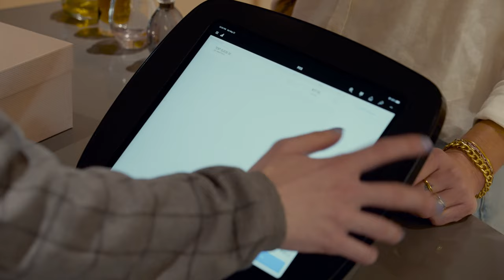Sarah Jessica Parker - Retail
Whether you’re a retail giant, a small business owner, or an artisan selling goods on Etsy, your success likely revolves around two key factors: effective marketing and a good point-of-sales system. Retail is a challenging and complex business, particularly as the sales landscape becomes increasingly dominated by ecommerce — this means it’s more important than ever to make your products easy to find and easy to buy.

We got a taste of this important interplay in one of our latest projects with KWI, whose turnkey omnichannel point-of-sales platform unlocks a seamless sales experience for retailers of all sizes. Particularly for businesses offering a blend of ecommerce and in-store shopping, an integrated POS system can help eliminate headaches and maximize sales.

We teamed up with KWI to film an interview with none other than renowned actress (and successful retail business owner) Sarah Jessica Parker, whose high-end shoe store in midtown Manhattan exemplifies excellence in retail. Parker sat down with famous copywriter Ron Thurston, whose book Retail Pride: The Guide to Celebrating Your Accidental Career seeks to reframe the way we think of retail in America. They discussed the shifting retail landscape, the importance of a good point-of-sales system, and the joys and challenges of owning and operating a successful retail business. Our job was to capture footage for an edited five- to seven-minute video plus a social media sizzle reel, not to mention audio that could be lifted directly from the interview to be used in a podcast. We even grabbed an extra interview with SJP’s assistant, who talked about how KWI’s POS system was leveling up their in-store retail capabilities.

Some key takeaways?

1.     Even in the age of ecommerce, brick-and-mortar retail establishments aren’t going anywhere. There’s nothing quite like forming a face-to-face connection with a customer, so while online shopping has grown in popularity, SJP & Ron don’t believe it will ever replace in-person shopping entirely.
2.     Whether you’re a business owner or a part-time sales employee, curiosity and empathy are the keys to succeeding in any retail environment.
3.     Keeping up with the latest technology is one key way to set your retail business up for success. Every day brings a new innovation, so don’t be afraid to let your business’s systems and processes evolve with the times.

We were excited to shoot this project to bring another important element of retail success into the mix: marketing. By creating multiple media deliverables that SJP, Ron Thurston, and KWI can use to promote themselves and their businesses, we’re elevating retail voices and getting the word out the best way we know how — through storytelling. No matter how good your product is, it doesn’t matter if no one knows about it. Social media has made it easier than ever to establish an online presence for your retail business, and we’ve loved working with talented business owners in all industries to spotlight their products with multimedia marketing campaigns.

Are you a retail business looking to market your store or products with high-quality video? Drop us a line! After all, we’re now Carrie Bradshaw-approved…